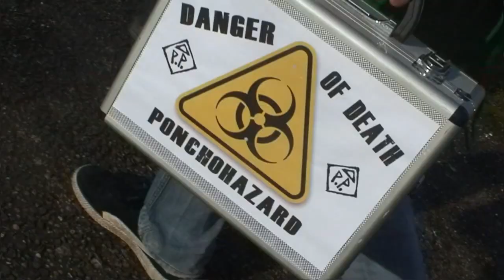Launch the album launch!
SPUNKSPAWN IS RELEASED!!!
The new album from the Poncho Pilots (recorded in space)
(Also on Spotify and other streaming services)